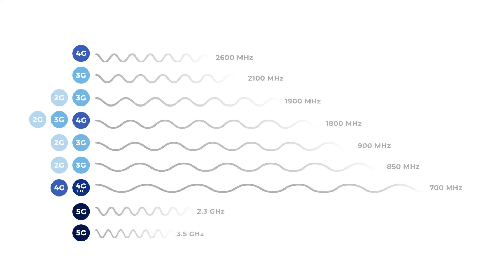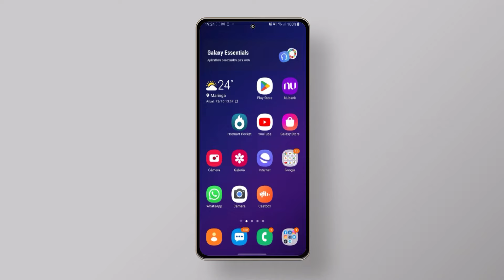03 - Repetidores de Sinal - Frequências de Sinal para Celular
Você sabia que, dependendo da tecnologia, operadora e local, o sinal de celular pode funcionar em frequências diferentes?

A Aquário tem um Repetidor de Sinal específico para cada frequência, por isso é muito importante que você saiba exatamente qual é a frequência de sinal no local em que você deseja melhorar a recepção.

O Repetidor de 900MHz, por exemplo, só recebe sinal nessa mesma frequência. Se o sinal chegar no local na faixa de 1800MHz, o Repetidor não vai funcionar.

Para te ajudar a descobrir a frequência de sinal no local, desenvolvemos uma aplicativo chamado "Aquário Analyzer" que faz esse trabalho por você.